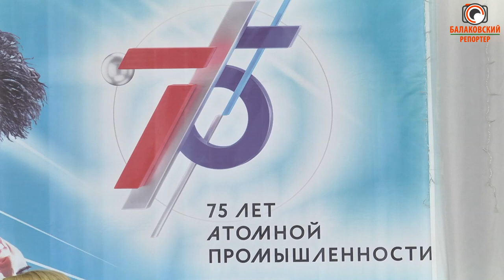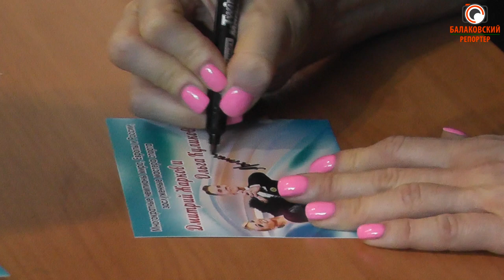"Танцуют все!": чемпионы мира по бальным танцам провели мастер-класс в Балакове